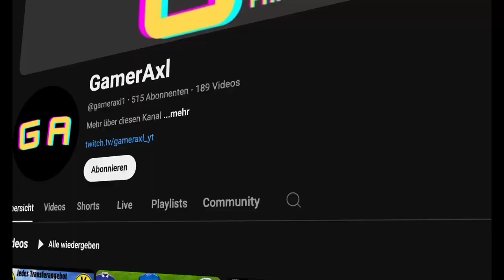GamerAxl SMP Trailer I 500 Abonnenten Special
Moin Leute was geht ab. Herzlich Willkommen zum GamerAxl SMP. Ein Minecraft Server aus dem eine ganze Menge Videos gemacht werden. Damit ihr teilnehmen könnt müsst ihr GamerAxl SMP in die Kommentare schreiben und euren Discord Namen dazu schreiben.

•ve Commons / Attribution 3. O Unported License (CC B Y 3.
deed.en U
mvntownWatk by le s c p „s ac
Lucid Dreaming by I e s c p I spac
•ve Commons / Attribution 3. O Unported License (CC B Y

Folgt mir sehr gerne auch auf Insta